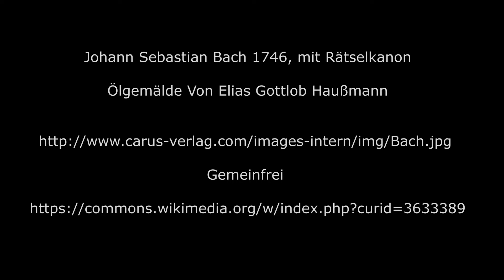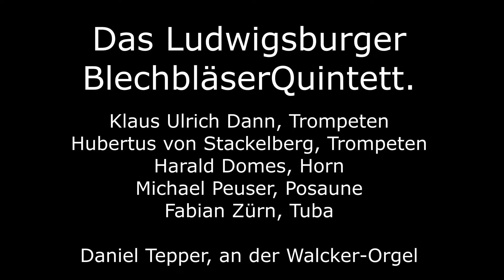Das Ludwigsburger BlechbläserQuintett spielt: J. S. Bach Marsch aus BWV 207, Silvesterkonzert 2019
Das Ludwigsburger BlechbläserQuintett spielt: Johann Sebastian Bach (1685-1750) Marsch aus BWV 207, anlässlich des Silvesterkonzertes 2019

Der Orgelförderkreis Neuhausen auf den Fildern veranstaltete auch 2019 die Konzertreihe der "Neuhäuser Orgel Konzerte". Zum Jahresende spielte das Ludwigsburger BlechbläserQuintett in der Pfarrkirche St. Petrus und Paulus im Rahmen des Silvesterkonzertes 2019.
Im live Konzertmitschnitt wurde das Stück: Marsch aus BWV 207 von Johann Sebastian Bach aufgeführt.

Die Geschichte des LBQ

1984 gründete sich »Das Ludwigsburger Blechbläser Quintett« aus Studenten und angehenden Orchestermusikern der Musikhochschulen Stuttgart und Mannheim. Die Konzeption war, Blechbläserkammermusik auf hohem Niveau in Konzertsälen, Schlössern, im Freien, in Kirchen und Schulen und bei anderen möglichen Gelegenheiten bekannt zu machen. Dabei sollten auch unkonventionelle Programme, Arrangements und Auftrittsformen- vor allem auch in Zusammenarbeit mit anderen Künstlern und Gruppen entwickelt werden. Dies ist dem Quintett, wie die zahlreichen nationalen und internationalen Kritiken dokumentieren, gelungen.

Dies kommt im Konzertmitschnitt des Silvesterkonzertes 2019 des Orgelförderkeises Neuhausen Filder deutlich zur Geltung.
Die Mitglieder des Ludwigsburger BlechbläserQuintetts sind:
Klaus Ulrich Dann, Trompeten
Hubertus von Stackelberg, Trompeten
Harald Domes, Horn
Michael Peuser, Posaune
und
Fabian Zürn, Tuba

Daniel Tepper ist Bezirkskantor.  Er leitet das Martinskantorat in Sindelfingen. Im Live Mitschnitt spielt er die Eberhard Friedrich Walcker Orgel aus dem Jahr 1854.

Informationen zum Orgelförderkreis Neuhausen auf den Fildern:
Der Orgelförderkreis Neuhausen auf den Fildern ist eine lose Gruppierung der Katholischen Kirchengemeinde St. Petrus und Paulus in Neuhausen.
Zu seinen Aufgaben gehören die Pflege der Kirchenmusik, der Kantorei St. Petrus und Paulus sowie die Pflege und Erhaltung der Eberhard Friedrich Walcker Orgel und der Hieronymus Spiegel Orgel.

Das Orgelpositiv wurde 1762 vom Orgelbauer Hieronymus Spiegel in Rottenburg am Neckar gebaut.
Die Eberhard Friedrich Walcker Orgel entstand 1854 als Opus 126 in Ludwigsburg. Beide historische Orgeln wurden in den Jahren 2004 / 2005 aufwändig
von der Orgelbaufirma Hermann Eule in Bautzen restauriert.

Neue Mitglieder im Orgelförderkeis Neuhausen Filder sind jederzeit herzlich willkommen. Anmeldungen am besten über die E-Mail Adresse: